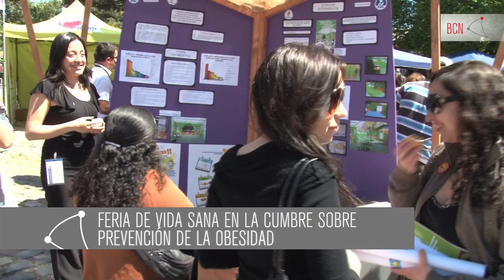Comenzó "Cumbre sobre Prevención de la Obesidad y las ENT" del 16 al 18 de Octubre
Expertos nacionales y extranjeros debaten sobre cómo combatir la obesidad y las enfermedades crónicas no transmisibles, así como su impacto en el desarrollo y la vida de las presonas.